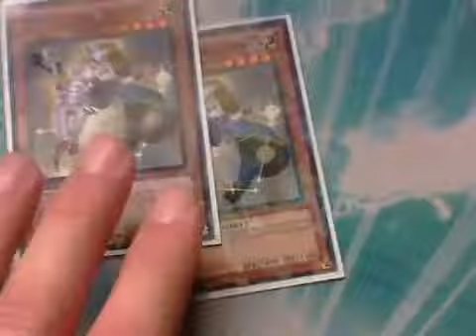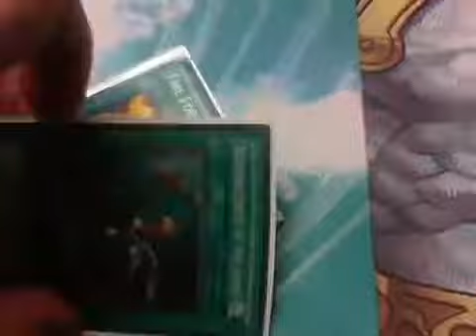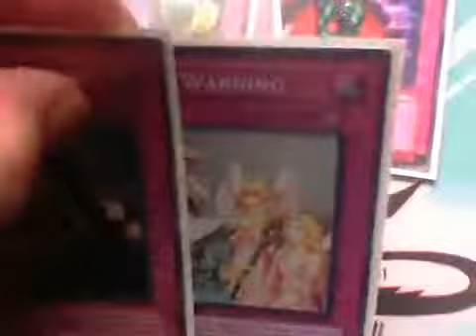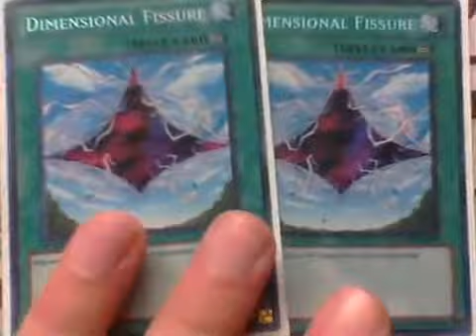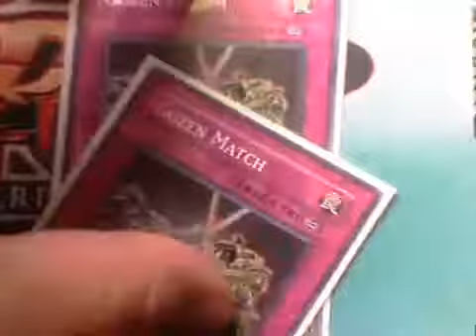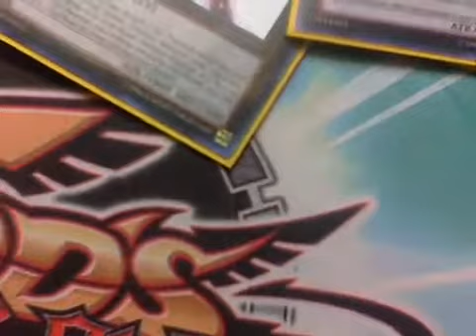YuGiOh! Constellar Deck Profile - May 2013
Deck profile on Constellars a very fun and competitive deck!

Skype: infectedxenon1

Dueling Network: InfectedXenon

Music Tracks are from one or more of the following sources.